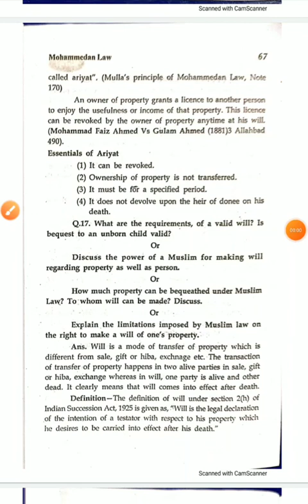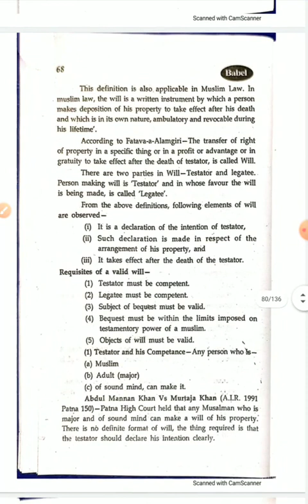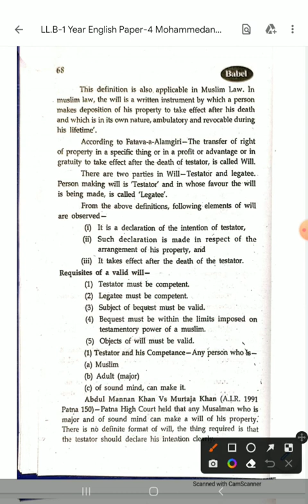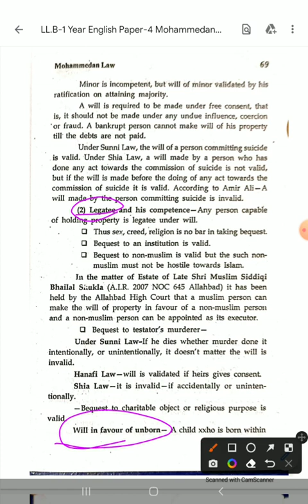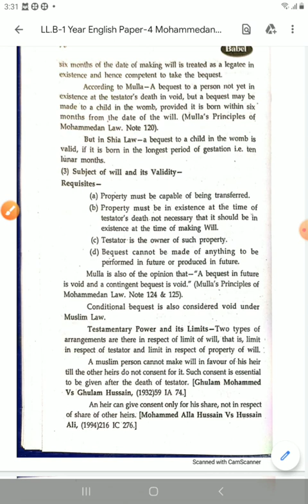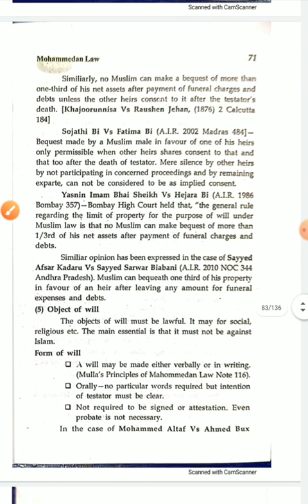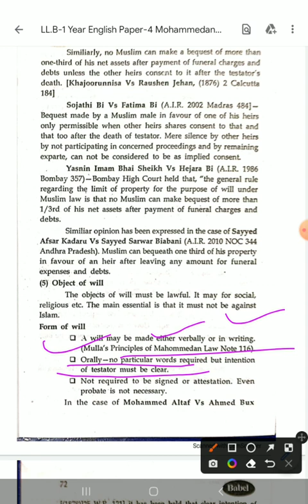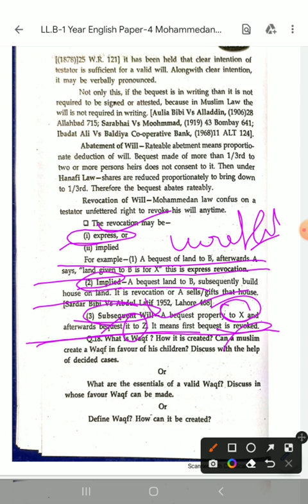Subject-Muslim law Topic 16 Will and requirements for a valid Will.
LL.B I year paper-VI
Muslim Law